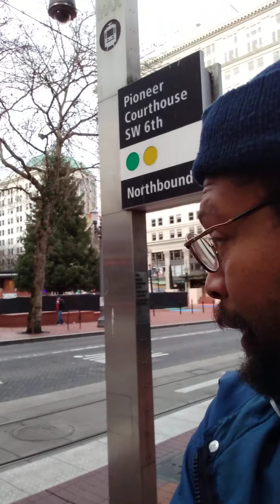Duclairon Reads the Gospel of John 6:1-71 - video 1 of 2 - 1/3/21